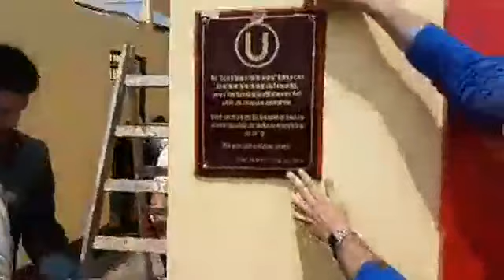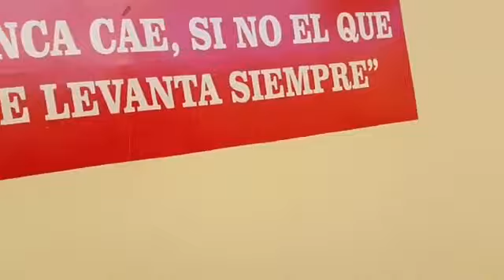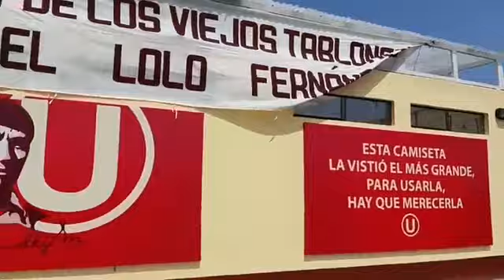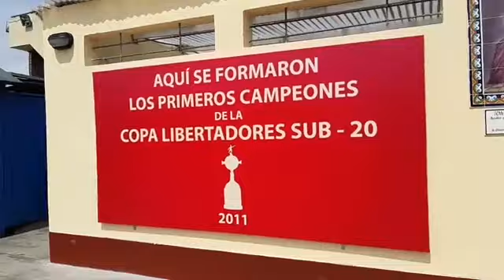Inauguración de camerinos construidos por hinchas de Universitario, Los Viejos Tablones